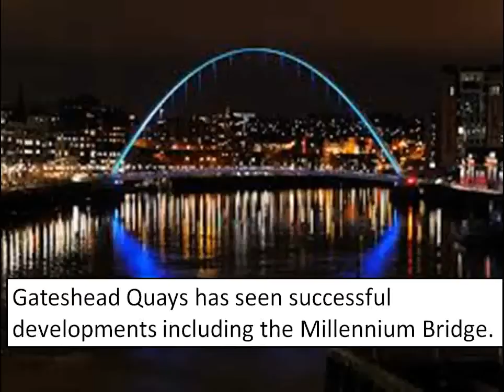Gateshead Quays Regeneration: Partly Successful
The video attempts to provide an alternative, more realistic, video compared with the council's own video.  It aims to explore one of the main conflicts which has emerged as part of the development of Gateshead's Quayside.

The council's promotional video is at

There is more information below -

Minister is urged to force move

Defence Minister Don Touhig has been urged to order the Royal Navy to move its HMS Calliope support base from the River Tyne waterside.

The move from The Sage Gateshead music centre is sort to allow the full development of a tourist walkway.

Tyne Bridge MP David Clelland met Mr Touhig at Westminster to put the case for relocating what he described as "a corrugated iron hut" to open up the river view in front of the prestigious music centre.

See

Information on the naval base -

Writing on the building on green fields in North Tyneside - see -